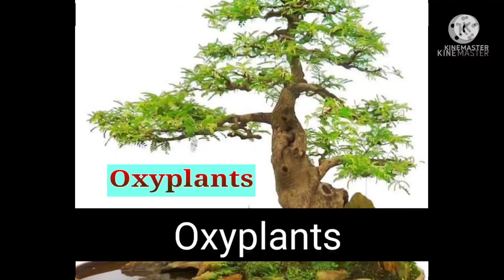Root pruning •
In this video I have clearly explained with English subtitles about how to do hard root pruning procedure to make it a bonsai.

    I have been growing this Bougainvillea plant since 4 years and now it is ready to turned into a bonsai.